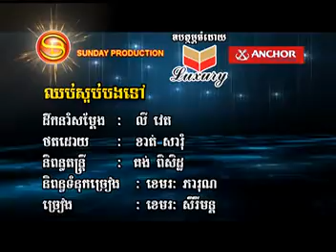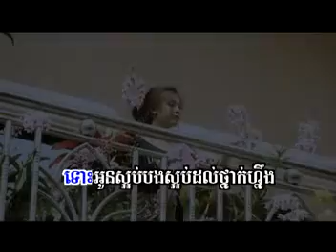Chob saob bong tov story part. 01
Khmemerak sereymun